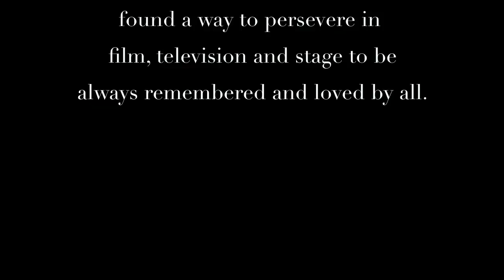Yvonne De Carlo: I'm Still Here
One of classic Hollywood's most beautiful stars, Yvonne De Carlo (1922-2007) made a career in film, television and stage. Born of Sicilian and Scottish heritage (almost like someone we know!), Yvonne's striking looks made her perfect to play exotic roles. Her most famous movies include Salome Where She Danced, Criss Cross, The Ten Commandments, and Band of Angels. She was also famous for playing Lily Munster on television and singing "I'm Still Here" in Stephen Sondheim's Follies on Broadway. I know I don't play her song here, but it seems to be fit to use "I'm Still Here" in the title as it befits her career and struggles. Yvonne persevered through adversities as her father left her teenage mother when she was young, she had to dance to help her mother and she kept working in film and then television as her stuntman husband become permanently disabled. Yvonne fought through life's adversities including debt and depression to remain a fixture in our hearts. She kept her love for life and sense of humor as she relished starring in The Munsters and so popular she was always as she had affairs with many including Prince Aly Khan, Billy Wilder, Burt Lancaster, Howard Hughes, Robert Stack and Robert Taylor.

I apologize for some mediocre quality of clips since it's hard to find her movies on DVD although I searched wide and far. Some are only DVD transfers from VHS videos. To digitally restore many of her movies would give justice to remembering her beauty. It was easy to fall in love with her while making this video (I had to do the personal watermark). I hope her beauty is reflected by this video since there are few movie tributes of her on youtube. Her films here include:

Road to Morocco (1942)
Salome Where She Danced (1945)
Brute Force  (1947)
Slave Girl (1947)
River Lady (1948)
Criss Cross (1949)
Desert Hawk (1950)
Hurricane Smith (1952)
Sombrero (1953)
The Ten Commandments (1956)
Band of Angels (1957)
Timbuktu (1959)
McLintock! (1963)

Music includes Alan Silvestri's Forrest Gump and two selections from Immediate Music: Belle Vie and Stolen Moment.

This moment is dedicated to Yvonne and my friend Claudia.